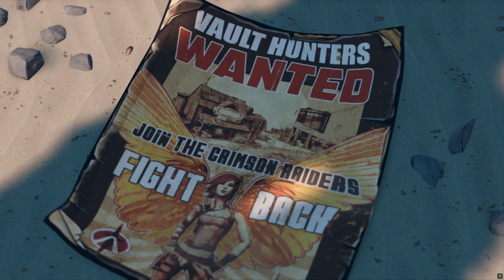Borderlands 3 (2020) - My Steam Pile of Shame #78